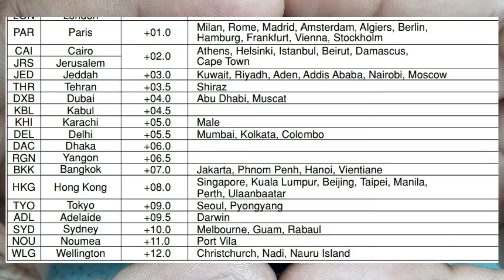CASIO G-SHOCK Full Time Setting AW-590 AW-591 Module 4778 | SolimBD